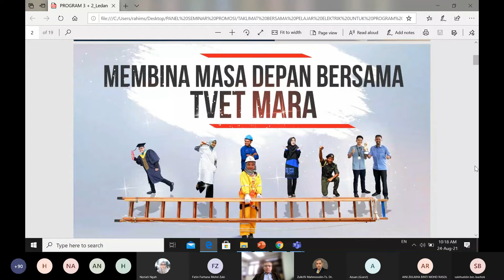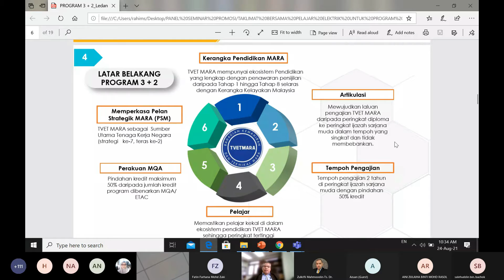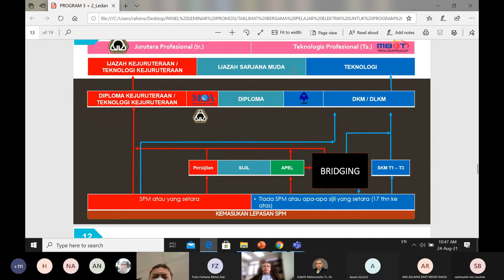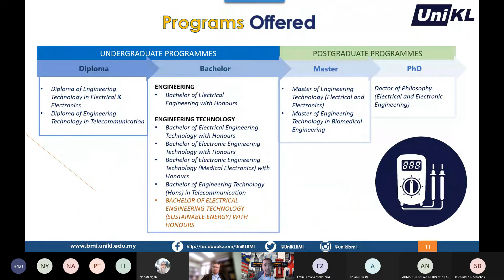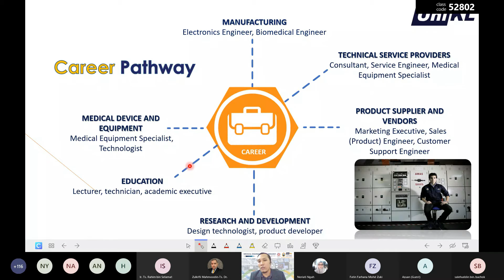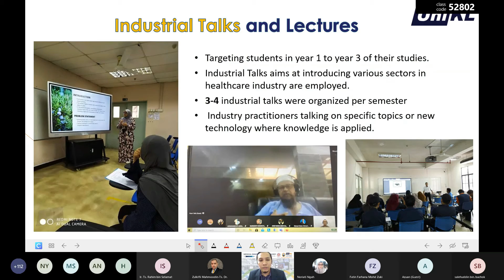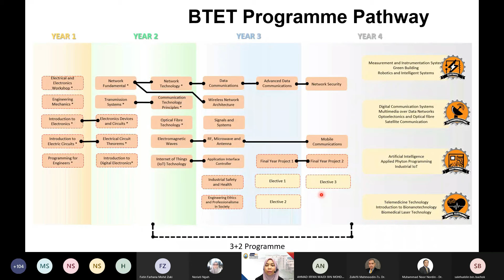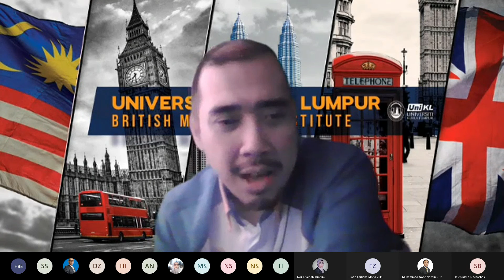Taklimat Program Sarjana Muda (UniKL BMI) | Bidang Telekomunikasi & Elektronik Perubatan